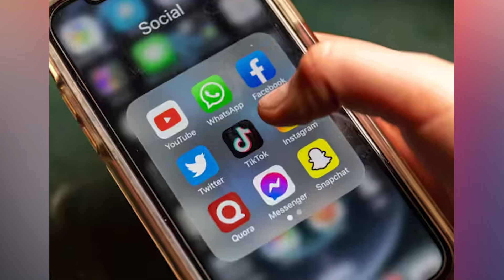Operation Azm-e-Istehkam launched & Opposition to PTI |Chinese delegation to visit Pak Soon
TOPIC: What is Pakistan Azm-e-Istehkam Operation  ?